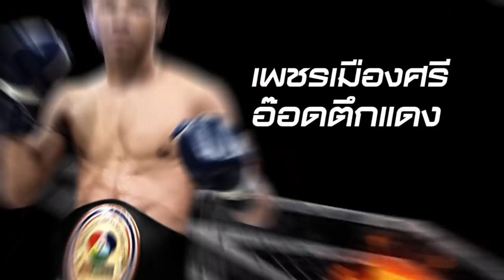ทำเนียบแชมป์ มวยไทย 7 สี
ทีมงาน SMM มวยไทยรายวัน นำเสนอทำเนียบแชมป์มวยไทย 7สี

ชมสดรายการอื่น ๆ ได้ที่